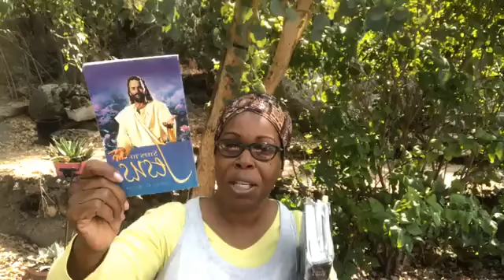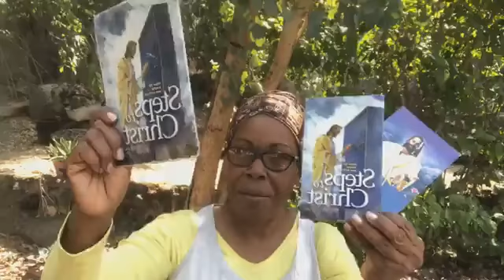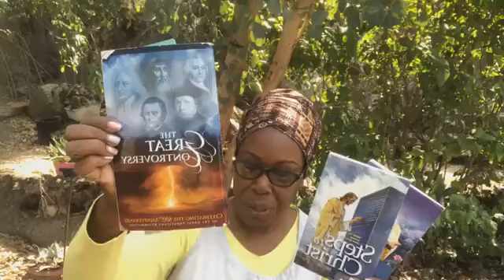The Truth About Angels - Satan Plans to Cause Man’s Fall, Part 2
The Truth About Angels - Satan Plans to Cause Man’s Fall, Part 2 ~ Assembled the angelic host to take measures to avert the threatened evil.

It was decided in Heaven's council for angels to visit Eden and warn Adam that he was in danger from the foe.

Accordingly, two angels sped on their way to visit our first parents.